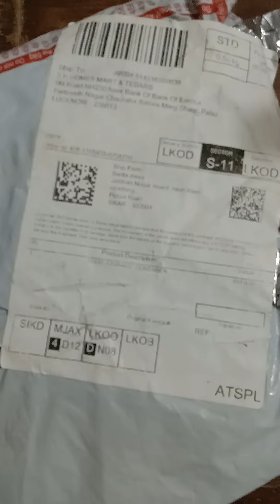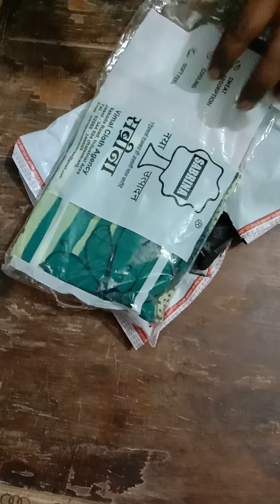Oder id.408-1185458-6258750 pinkot sikar -332001 Rajasthan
buyer name Sarita Dariya
fake customer